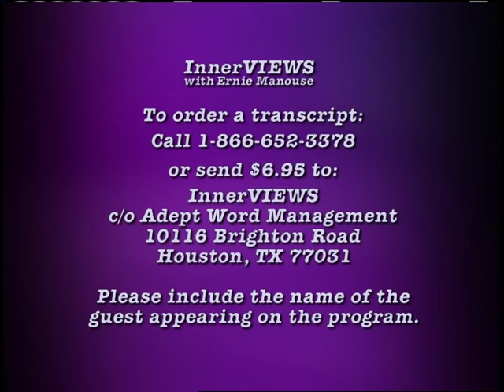Lewis BLACK on InnerVIEWS with Ernie Manouse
Lewis Black performs his caustic, cranky, bile-spewing, dead-on comedy at clubs throughout Europe and America and has received considerable critical acclaim. He has starred on Broadway and in films like "Hanna and Her Sisters" and "Jacob's Ladder," but audiences probably know him best from his scathing political and social commentary on Comedy Central's "The Daily Show with Jon Stewart." On this episode of "InnerVIEWS with Ernie Manouse," is our conversation with the winner of the American Comedy Award for funniest male standup comic - Lewis Black